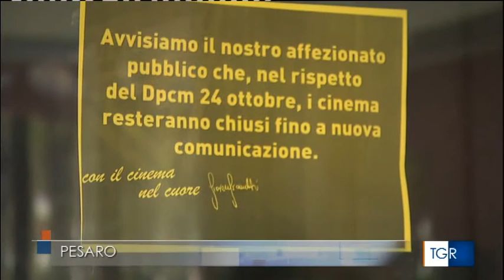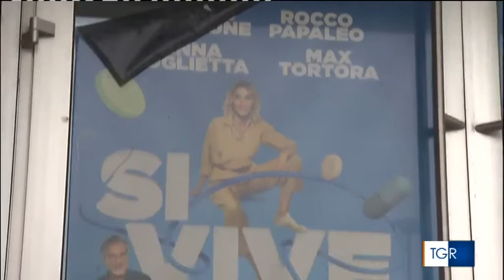TGR Marche Edizione delle 1400_Cna cinema marche